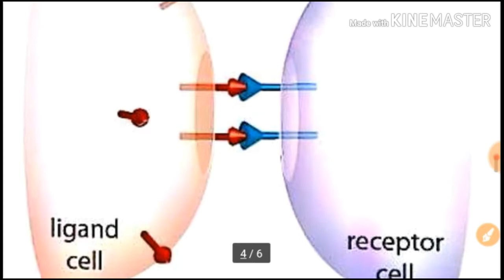ENDOCRINE, PARACRINE, AUTOCRINE AND JUXTACRINE || CELL SIGNALLING TYPES OVERVIEW IN HINDI.